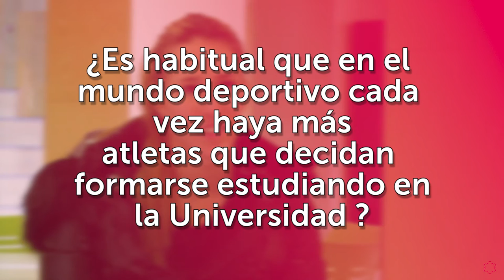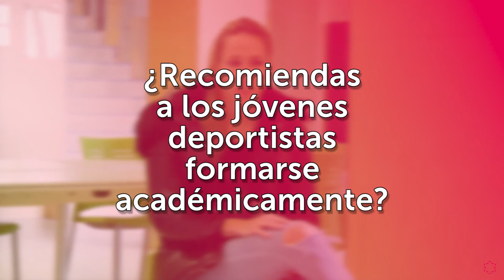Las ExperienciasUi1 de Marta Tudanca en Nutrición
¿Te gustaría estudiar el Grado online de Nutrición? Infórmate

Marta Tudanca, jugadora del Araski AES de la Liga Femenina de Baloncesto de 1ª División y alumna del Grado en Nutrición Humana y Dietética de la Universidad Isabel I, nos cuenta cómo organiza su tiempo para poder estudiar y entrenar, y las facilidades que tiene gracias a la formación online de obtener un título oficial.